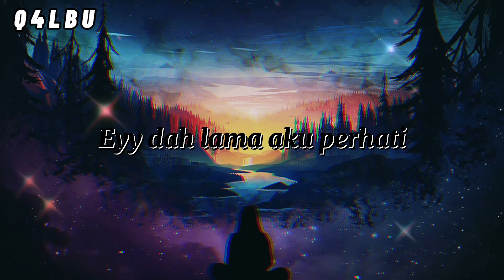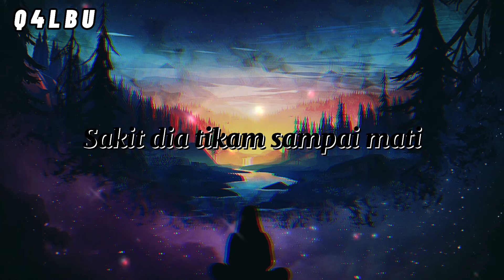Q4LBU-Hargai (Prod by Zyeq)